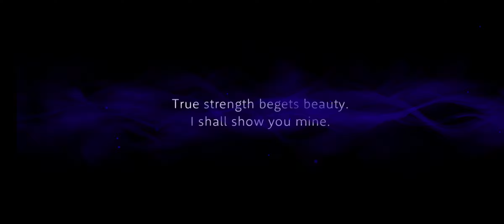Rollo Mirror Pulls 4 EN |twst